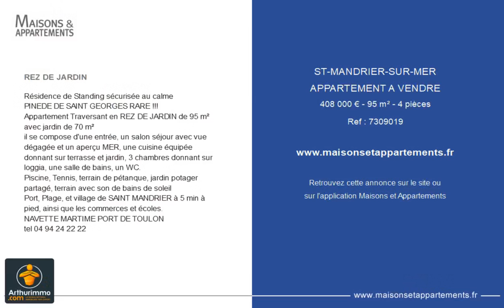SAINT-MANDRIER-SUR-MER - APPARTEMENT A VENDRE - 408 000 € - 95 m² - 4 pièce(s)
Référence : 7309019

REZ DE JARDIN

Résidence de Standing sécurisée au calme
PINEDE DE SAINT GEORGES RARE !!!
Appartement Traversant en REZ DE JARDIN de 95 m² avec jardin de 70 m²
il se compose d'une entrée, un salon séjour avec vue dégagée et un aperçu MER, une cuisine équipée donnant sur terrasse et jardin, 3 chambres donnant sur loggia, une salle de bains, un WC.
Piscine, Tennis, terrain de pétanque, jardin potager partagé, terrain avec son de bains de soleil
Port, Plage, et village de SAINT MANDRIER à 5 min à pied, ainsi que les commerces et écoles.
NAVETTE MARTIME PORT DE TOULON
tel

Cette annonce vous est proposée par l'agence Arthurimmo Six Fours les Plages

|2661395|